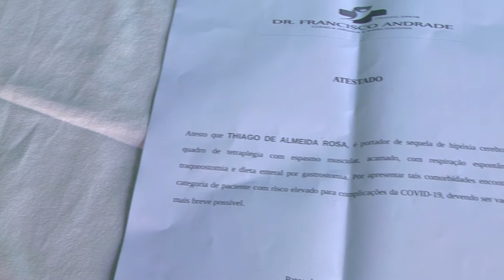LAUDO ERRADO THIAGUINO VACINAÇÃO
Mãe reclama que laudo errado impede que filho acamado seja vacinado contra a Covid-19